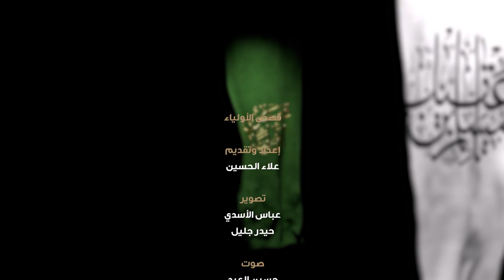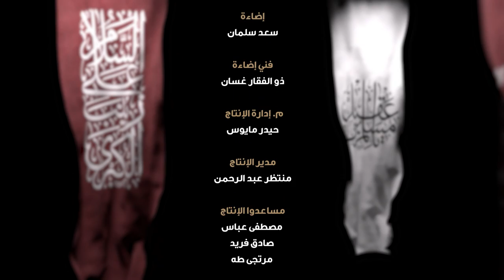قصص الأولياء | الخادم الوفي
أسرار وتفاصيل مهمة في كل قصة من قصص الإمام الحسين (عليه السلام) وأنصاره.

1- فيسبوك..
2- تويتر..
3- التليجرام..
4- الانستكرام..